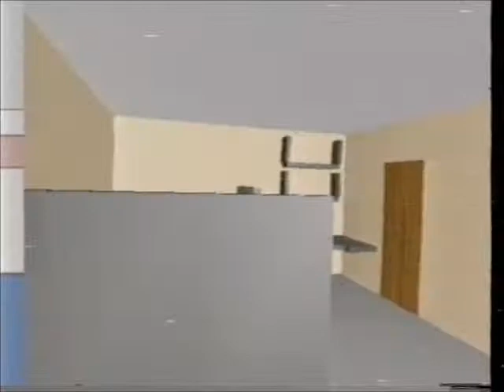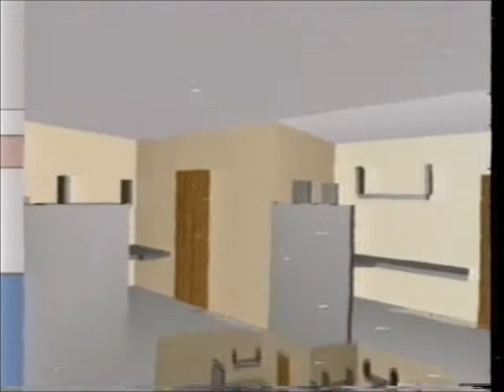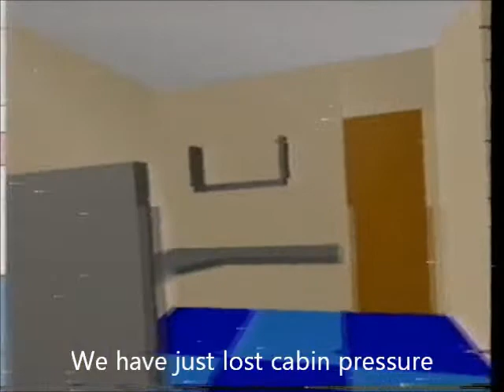Worlds in Miniature (WIMs)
Matt Conway gets 100% of the credit for the clever name for these. He also looks damn sporty in the headmount. This work became part of my masters thesis and was derived from a "Kit of Parts" project that's common for architects. There were a number of fun UI Idioms that came out of the demo, but user motion turned out to be the trickiest and the group published several attempts to improve on it.